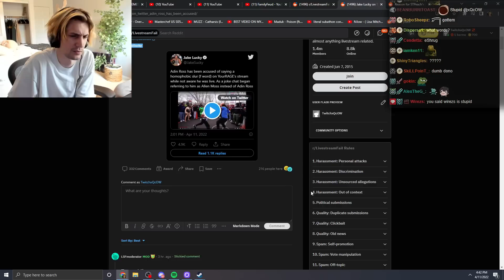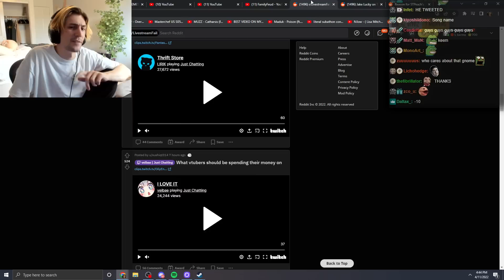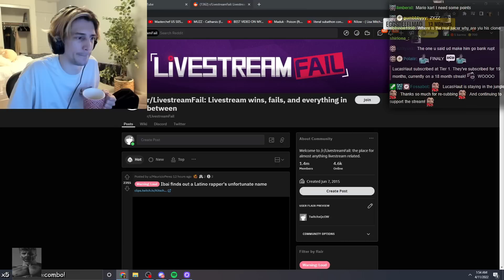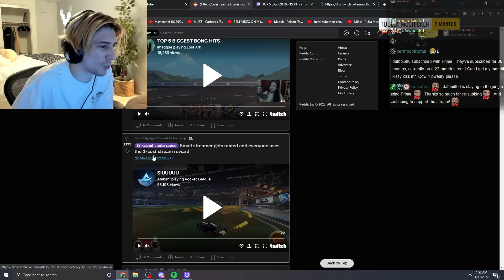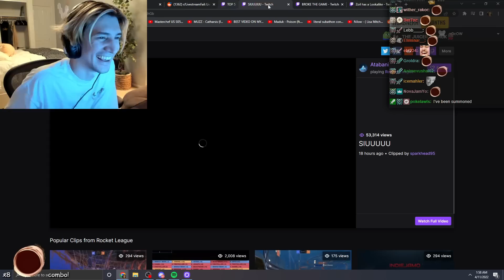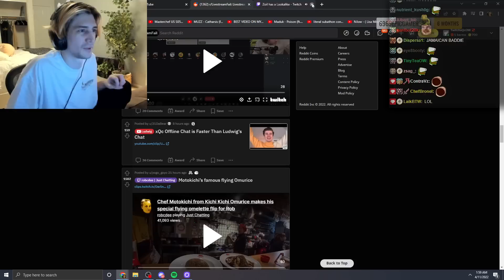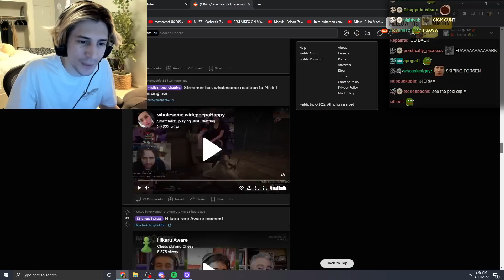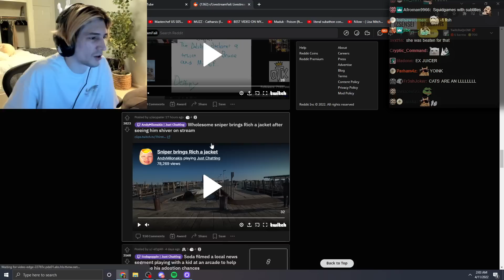STPeach Banned and Adin Ross Says A Bad Word | Livestream FAILS!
xQc reacts to Livestream FAILS!